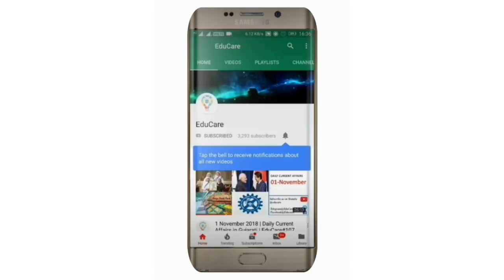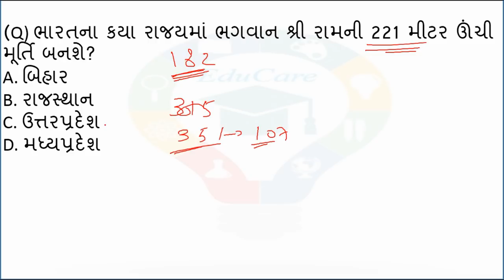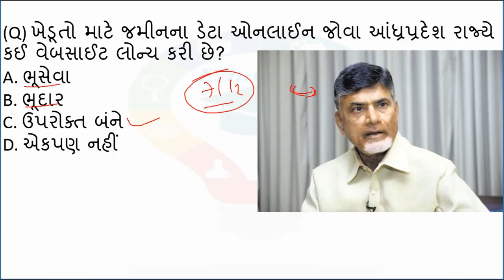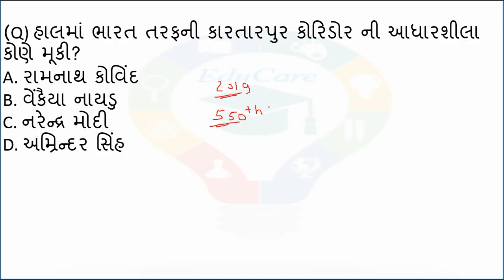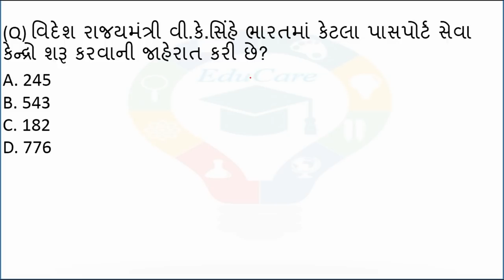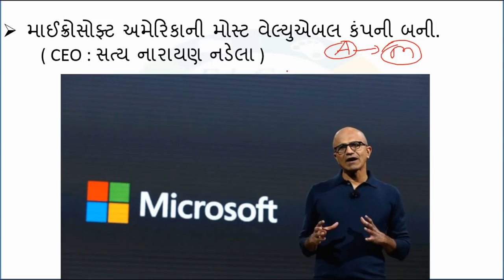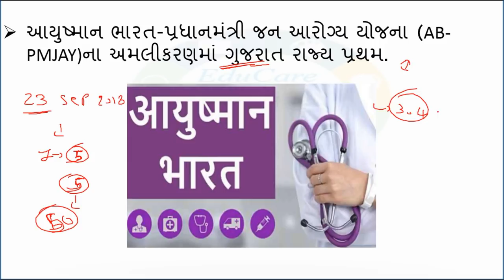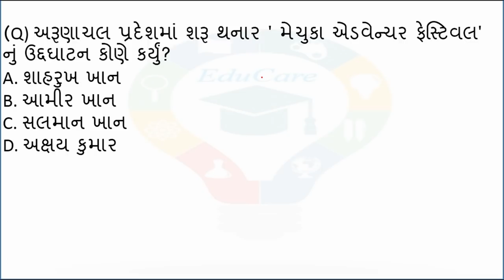27 November 2018 | Daily Current Affairs in Gujarati | EduCare#134